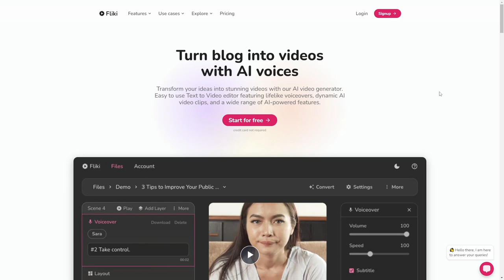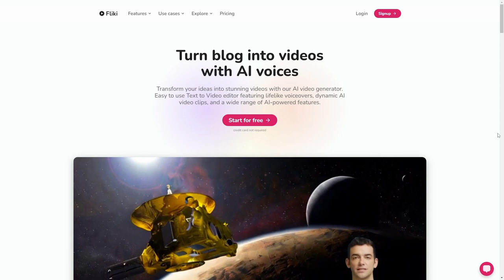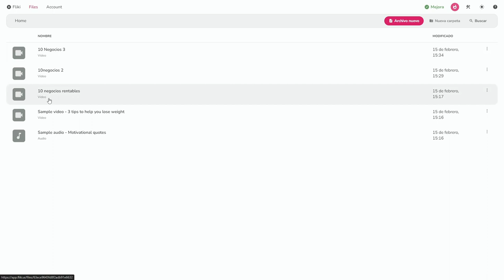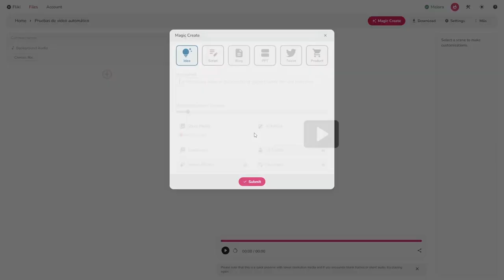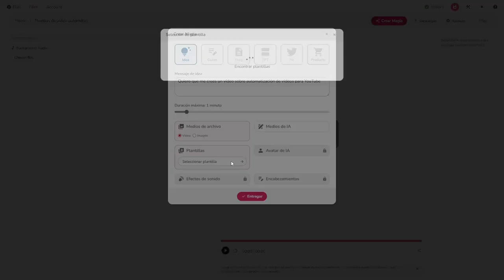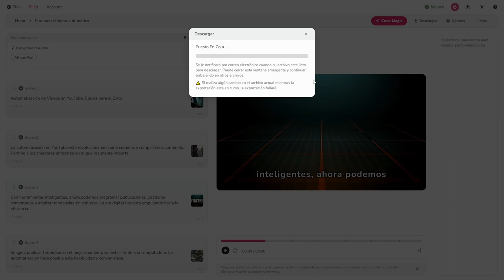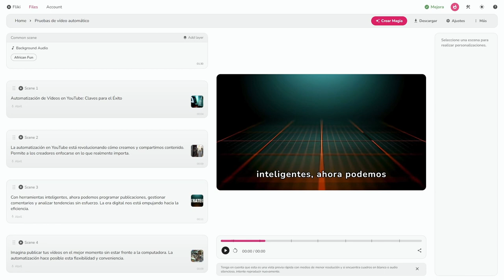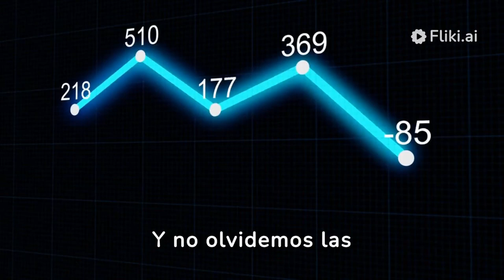CREA VÍDEOS CON IA: Análisis de FLIKI 🤖✨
¡Hey, amigos! Hoy nos metemos de lleno en el mundo de la creación de vídeos con inteligencia artificial. Os cuento mi experiencia con Fliki y cómo puede ayudar (o no) a simplificar tu proceso creativo. ¡Vamos a descubrir juntos si es la herramienta que estábamos buscando! 😊🎥